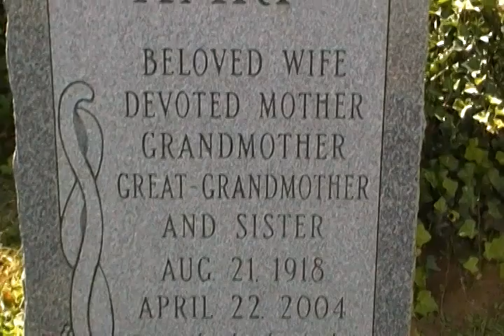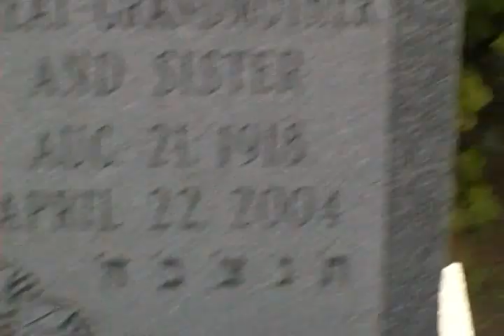Celia & Max Karp at Old Montefiore Cemetery on Oct 25, 2011